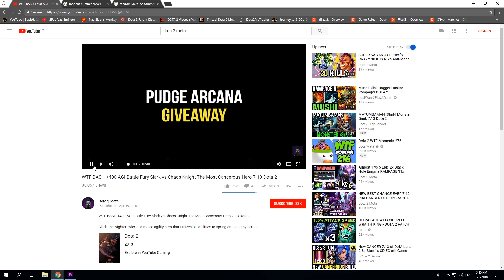When All Team Feed and They Think is Over But Forgot The One Punch Man - Kunkka Divine Rapier Dota 2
Dota 2 Meta Uploading Only Pro Dota 2 Gameplay Highlights Videos From Top Players (Miracle-, w33, Dendi, MidOne, Mushi, Abed, Attacker, Maybe, Yaphets, Wagamama, Arise, Arteezy And Many More).

WTF is Dota 2 ? It's a competitive game of action and strategy (moba), played both professionally and casually by millions of passionate fans worldwide. Players pick from a pool of over a hundred heroes, forming two teams of five players. Radiant heroes then battle their Dire counterparts to control a gorgeous fantasy landscape, waging campaigns of cunning, stealth, and outright warfare.